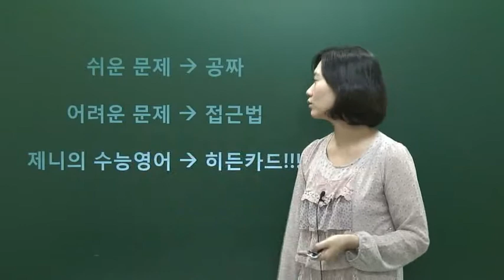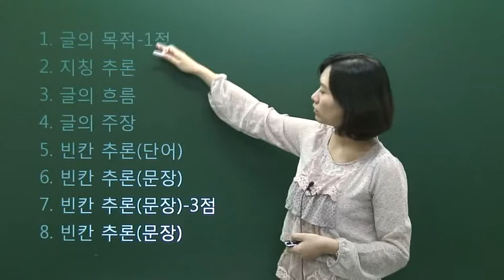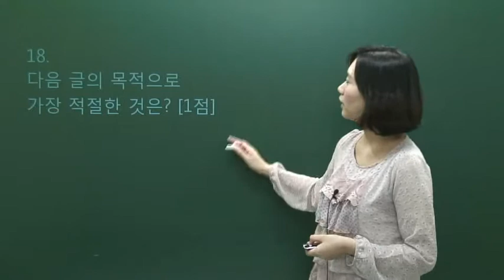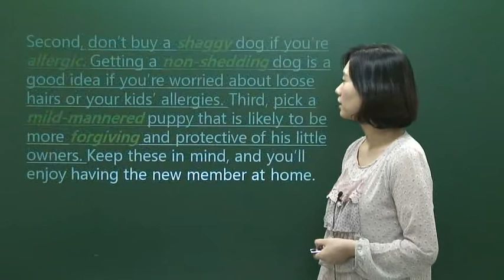강의 소개 by seemile.com "seemile APP"